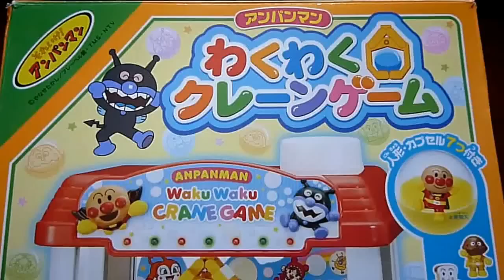アンパンマン わくわくクレーンゲーム★【アンパンマン おもちゃ】Anpanman Toys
アンパンマン わくわくクレーンゲーム★【アンパンマン おもちゃ】 紹介動画です！Anpanman Toys